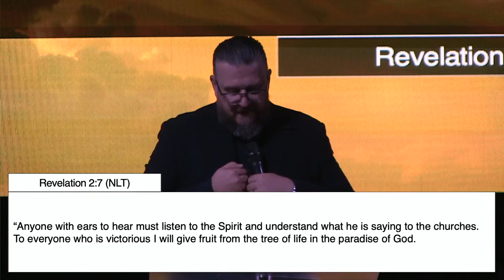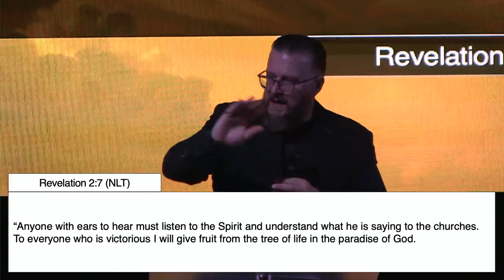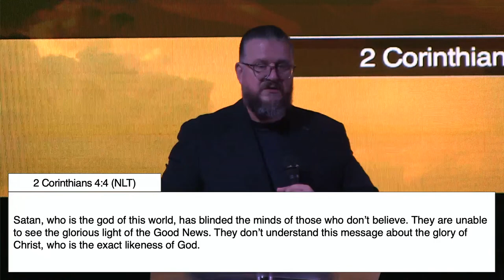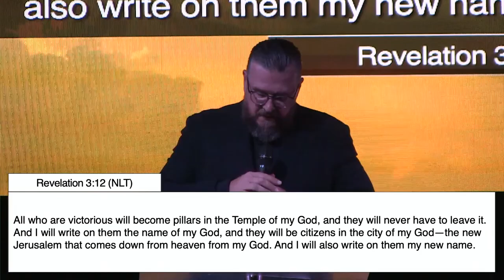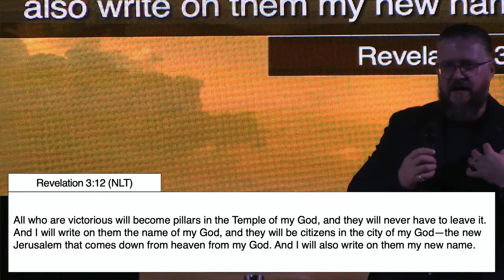The Forever Series | You're Victorious | Pastor Paul Lloyd